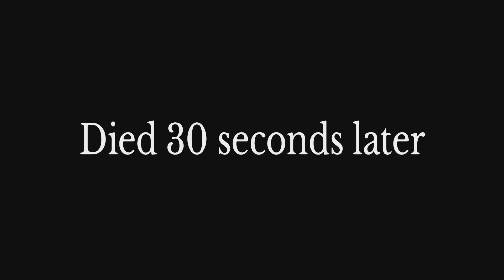Again with surviving WAYYYYYY too long